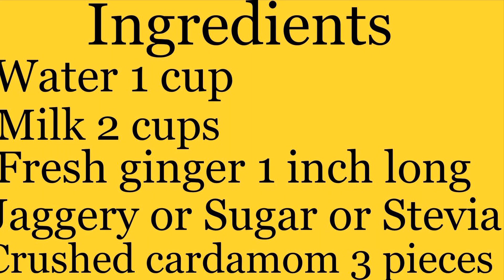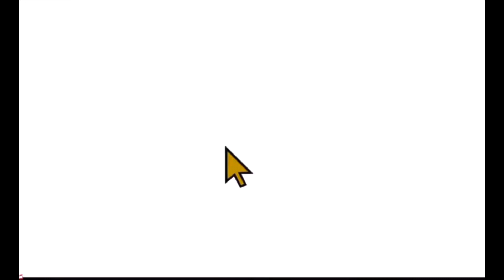INDIAN Style Lemongrass TEA / CHAI .